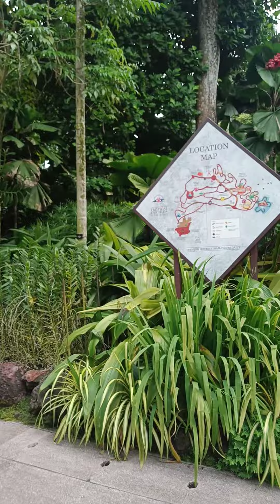June 17, 2023(2)